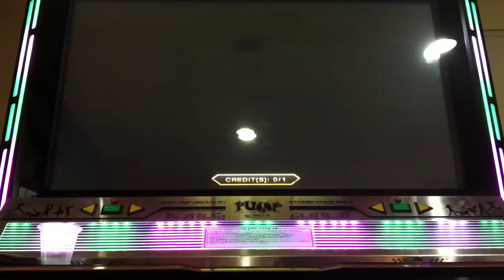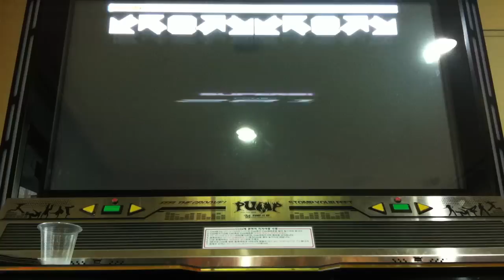[PIU Infinity] Blow D16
[PIU Infinity] Future Funk Squad - Blow Double 16
[펌프잇업 인피니티] 퓨쳐 펑크 스콰드 - 블로우 더블 16